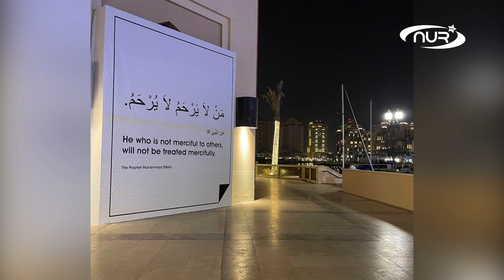Мусульмане Катара удивили весь мир!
Болельщиков со всего мира познакомят с Исламом в Катаре.